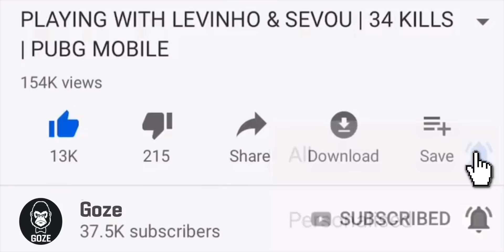One SHOT One KILL | PUBG MOBILE